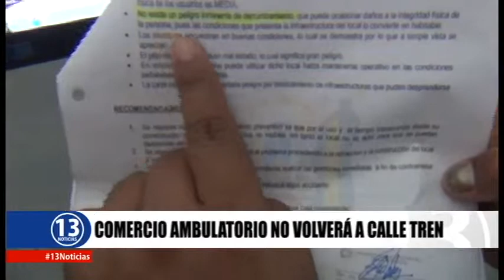COMERCIO AMBULATORIO NO VOLVERÁ A LA CALLE TREN